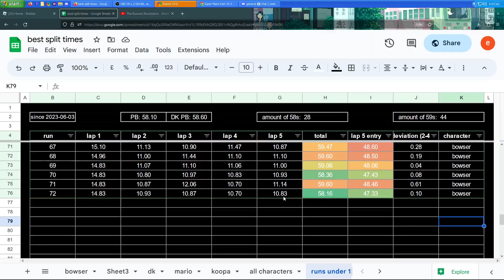Scratch Super Mario Kart (Full Race) in 0:58.03 [WR]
join for speedrunning advice, early access to some things and dumb stuff